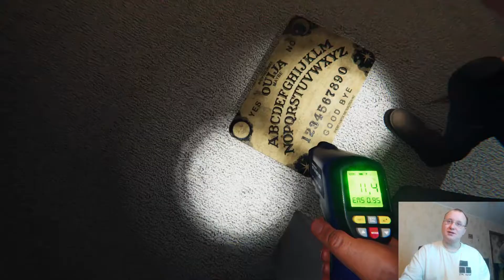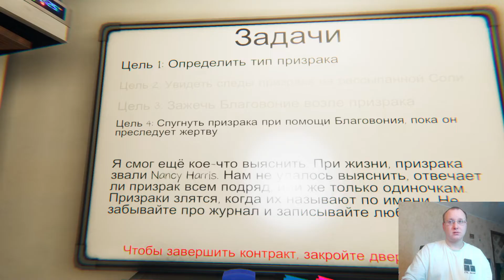Cursed Possessions | Update v0.5.0 ►Phasmophobia #6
Сложность кошмар карта Tanglewood Street House учимся тащить на кошмаре )
Welcome back, we've got some news for you.
Several sightings have been noted of cursed objects, in locations where a ghost is haunting. These must be the cause of ghosts being trapped there. You might be able to use these to your advantage, but be careful, we don’t know what they’re capable of.
We’ve also had reports of a strange new ghost type.
Several new items have been added: The Cursed Possessions.
Each location will feature 1 of 6 items, randomly chosen at the start of each contract. There are several spawn points for each item, so get searching!
Cursed Possessions trade sanity for information, but be warned; using these items can cause an additional negative effect, so think carefully if you want to anger the ghost for the rest of the investigation.
Music box
Reports show paranormal entities singing along to this haunting melody. Don’t get too close or you may get a nasty surprise
Tortured Voodoo Doll
Force a pin into the doll to trigger a reaction from the ghost, but you may lose more than you gain
Haunted Mirror
A visible portal into the spectral realm, dare you peer inside to find the ghost’s room?
Summoning Circle
Risk your life by summoning the ghost and trapping it temporarily. Don’t stay too long, it’ll break free eventually
Tarot Cards
A deck of ten random cards, each with a unique mystical property
Ouija Board
The Ouija Board is now classed as a Cursed Possession, and has received new visuals
You must now say "Goodbye" to finish talking with a ghost on the Ouija Board, or else...
The Ouija Board is no longer guaranteed on Nightmare, due to the new Cursed Possessions and ghost identity changes
The Ouija Board will no longer have a chance to fail questions
The Ouija Board will no longer play an additional sound when spelling double letters
The total number of Ouija Board spawn points have been reduced on Prison, Asylum and High School
You can read more information in the Journal, under the new Items / Cursed Possessions section.
Nightmare has been a successful addition to Phasmophobia, but we’ve all found some ghosts are just too hard to identify with only two evidences.
We never intended for Nightmare to be a guessing game, so to combat this, some ghost types have received new abilities, passives and other adjustments to make them feel more in line with their journal descriptions, and most recently added ghosts.
Shade
The shy ghost, often hiding in plain sight, only showing itself when truly necessary
Poltergeist
The ghost that loves to throw things, watch out!
Banshee
The singing siren, luring ghost hunters near and far
The banshee’s rare ability to hunt at any sanity percentage has been moved to the Demon
Demon
The most aggressive and dangerous ghost we’ve ever witnessed
Jinn
These ghosts love to chase, hide before they see you
Hantu
The cold has empowered these ghosts so much, it’s starting to show
Mare
The thing that goes bump in the night, thriving in darkness
Oni
New reports show many more sightings, maybe these ghosts enjoy the fear in people’s eyes
Yokai
Be quiet, you wouldn’t want to wake it up
Yurei
Masters of insanity, making anyone crazy who comes into contact with them
Ghosts will now only use their physical form during hunts, instead of shadow or translucent forms
All ghost abilities have been adjusted to make them happen more often and more consistently
For the duration of the holiday period, Maple Campsite weather will always be snowing, and has received new seasonal decorations
The Mimic
The most intriguing ghost type we’ve ever encountered
More information is available in the journal
Two new tabs have been added the journal for easier navigation: Home and Items
Several questions have been added to the Ouija board, such as “how did you die?”
Almost every object has had its impact sounds replaced to match its material
New sounds have been added for player footsteps while sprinting on different surfaces
All large rugs and floor mats now have collision